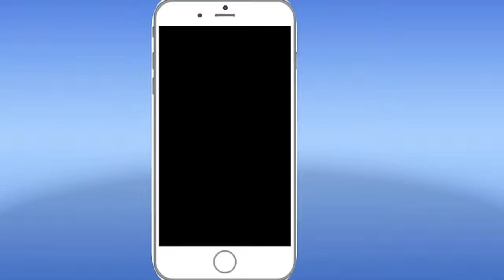Dabeli Recipe | Gujarati street food dabeli | Kutch Dabeli Recipe | Delicious party snack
Dabeli recipe is very Delicious and healthy recipe .. In this video I have shown that how to make perfect gujarati dabeli recipe. Its really easy and tasty .  I hope you will love this recipe . You can serve this  in the morning ,in lunch box , in evening snack or in kids and kitty parties.  please try it at home

INGREDIENTS:-
For stuffing:-
1) Boiled and mashed potatoes- 1 cup
2) finely chopped onion- 1
3) turmeric powder- 1/4 tsp
4) Red chilli powder- 1/2 tsp
5) salt- 1 tsp
6) Dabeli masala- 1 tbsp
7) tamarind chutney- 2 tbsp
8) Butter- 1 tbsp
9) oil - 1 tsp

For Dabeli Masala
1) Oil- 1/2 tsp
2) white sesame seeds- 1 tbsp
3) grated Coconut- 1 tbsp
4) fennel seeds- 1 tsp
5) coriander seeds- 1 tsp
6) cinnamon stick
7) cumin- 1 tsp
8) whole red chilli -2

For preparation of dabeli:-
1) pomegranate
2) grated coconut
3) chopped onion - 1
4) coriander leaves
5) tomato chutney
6) tamarind chutney
7) sev or plain aloo bhujia

if you have any query then please write it in the comment box i will definitely answer it .😃
keep watching
keep supporting
Regards
Anita's Kitchen
{cook best, serve Best}